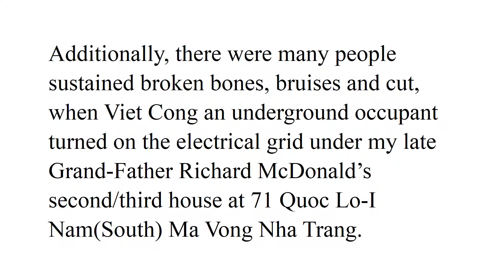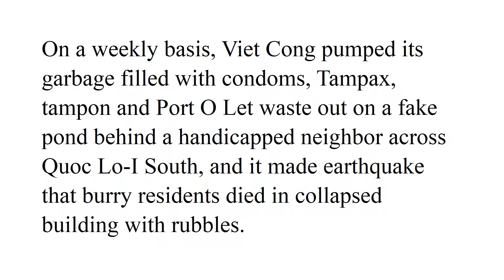Viet Cong Underground Multiple Earthquakes and Flooded Garbage